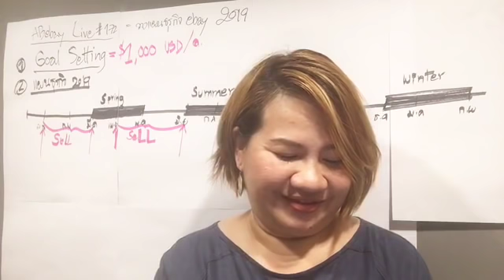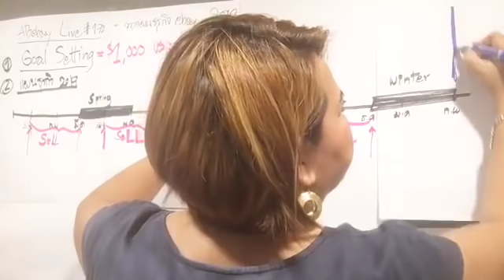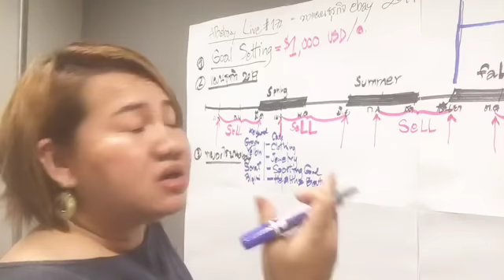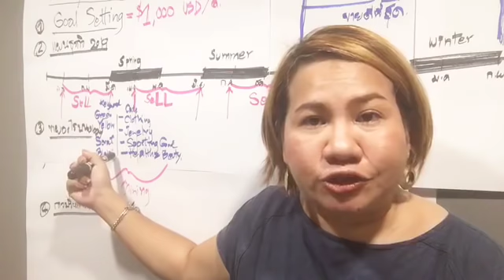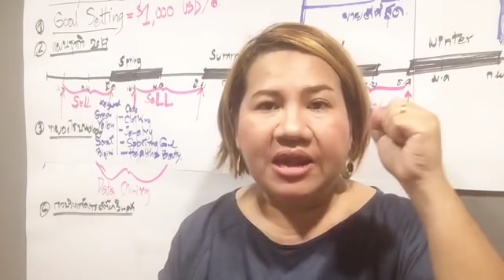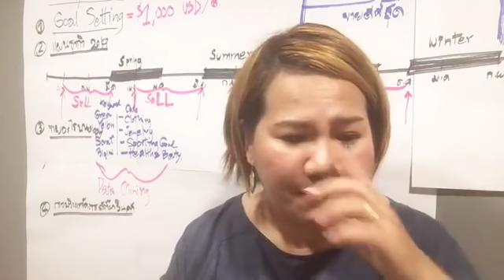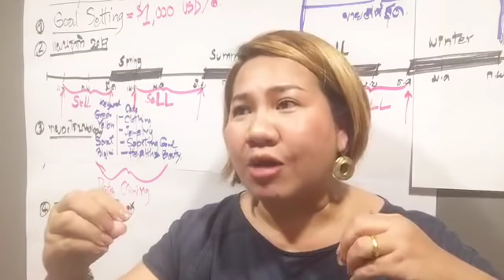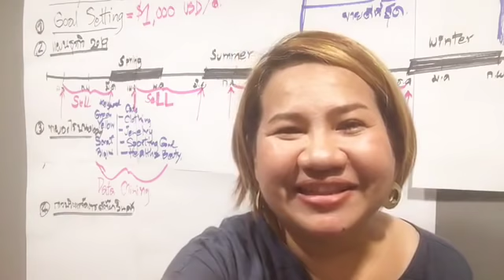ABebay Live#172 (Part2) : วางแผนการขาย eBay ในปี 2019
ABebay Live#172 (Part2)
วางแผนการขาย eBay ในปี 2019